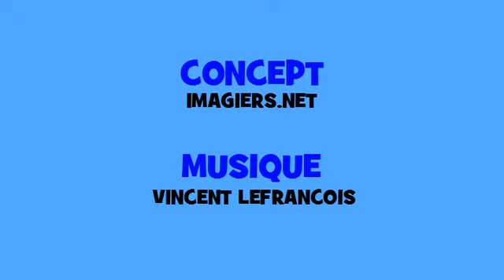Fransk musikalsk konjugation # Hip hop # Verbum = essayer